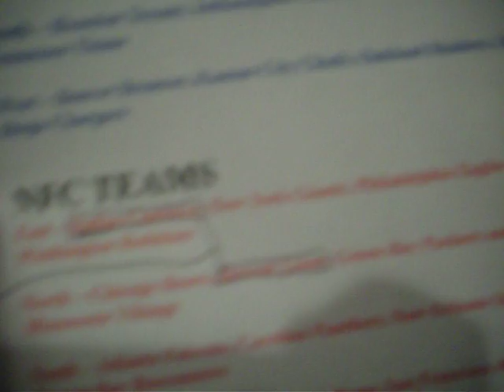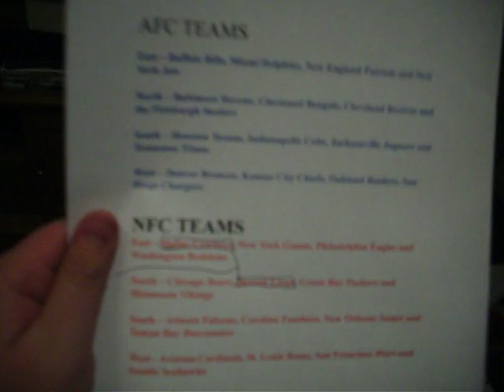Topps Prime Group Box Break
16 spots 2 teams per spot $20 a spot
pm me for your teams.

Cowboys, Lions
patriots, steelers
 have already been picked thx